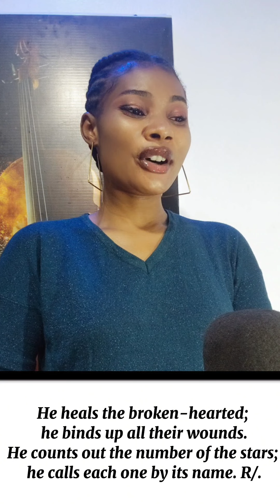Praise the Lord who heals the broken-hearted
Responsorial Psalm for Sunday February 4, 2024
Fifth Sunday in Ordinary Time